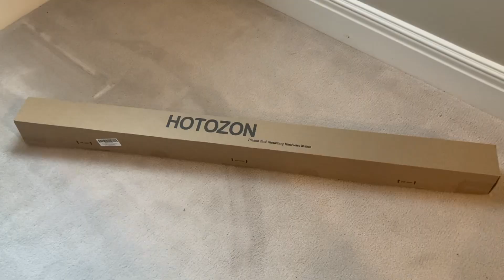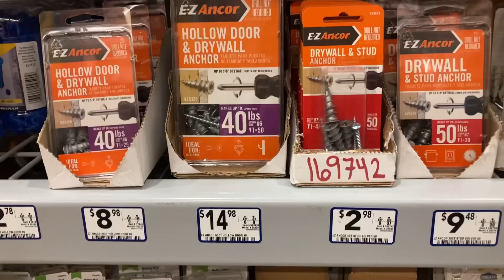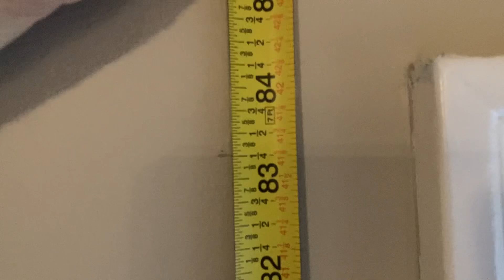Installing corner window curtain & rod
Installation of the curtain rods on the corner windows can be tricky. Especially if the windows are too close to the corner with no room for the brackets. Unless you hang the curtains too high above the windows, but that’s not very pretty.

With little bit of improvisation the curtains I installed can extend all the way into the corner.